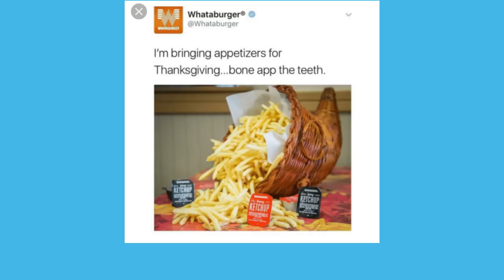Bone Apple Tea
What

Got Stuff You'd like to Send? Send it to:
P.M. Seymour